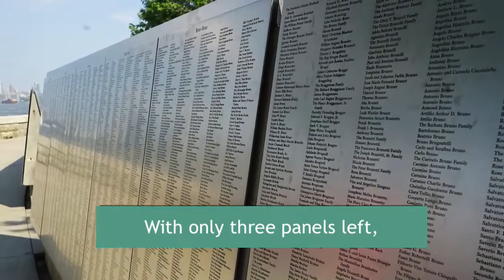The American Immigrant Wall of Honor 2020